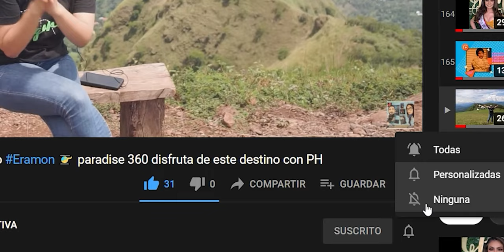Turismo! PORQUÉ? es Agua CALIENTE!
Vagando por AguaCaliente, historia arte cultura nature & aventura en departamento de Chalatenango, un lugar Impresionante!!! ElSalvador travel Chalatenango blogger vlog El Salvador